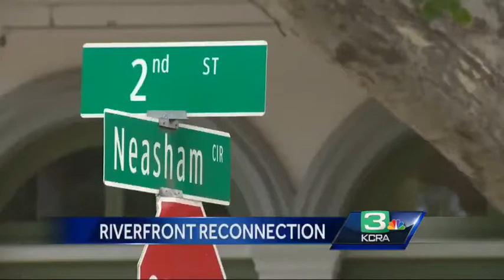Projects bringing big changes to Old Sacramento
Changes are coming to Old Sacramento as the popular tourist destination begins some new construction.